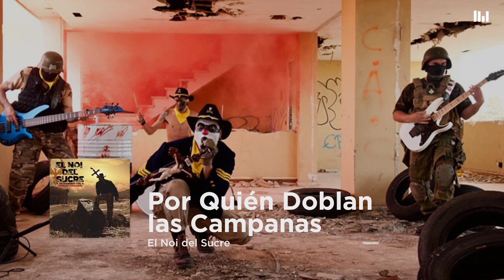El Noi del Sucre - Por Quién Doblan las Campanas